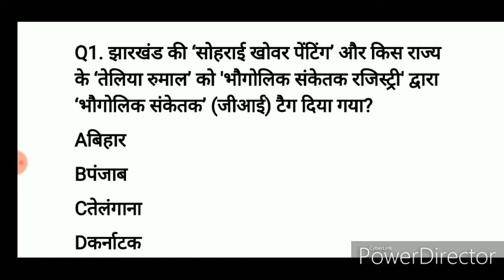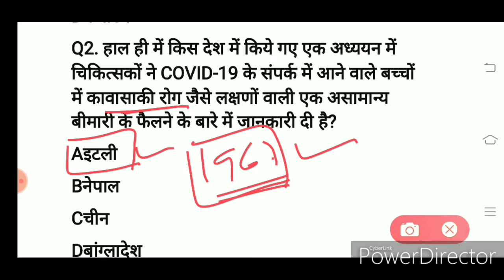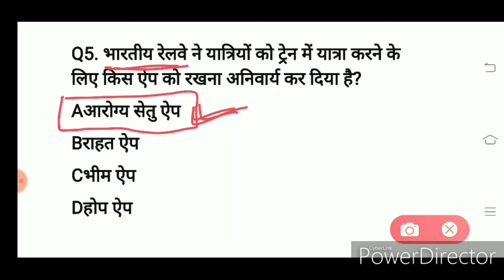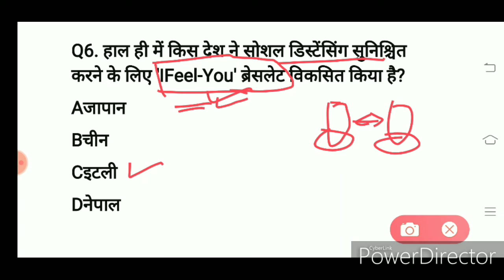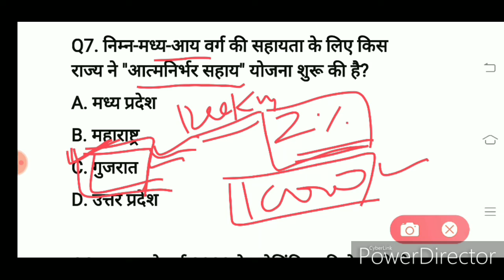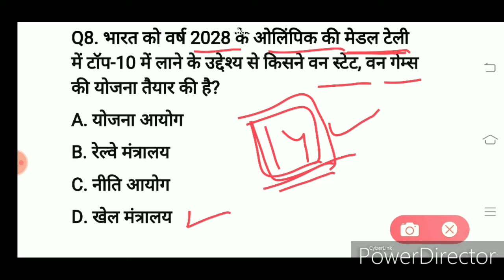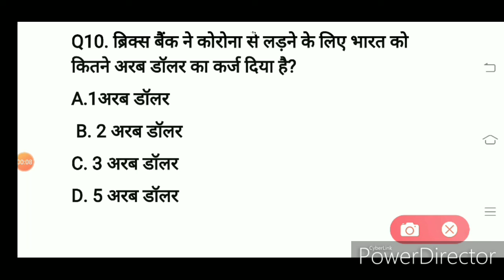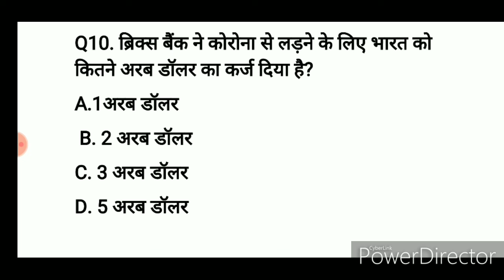current affairs|करंट न्यूज | daily update|current affairs daily daily gk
Dosto aaj Hum dekhenge